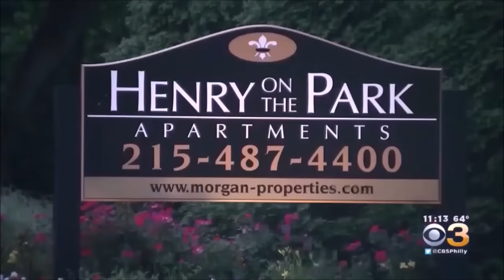MOBB TIES: Eric 'LuLu' Miller